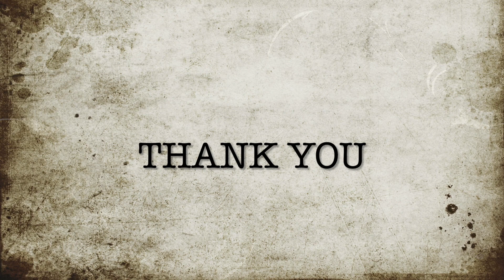Wedding embroidery hoop | Couple Embroidery detailed Step by Step video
Hey guys!

To learn Aari Embroidery do contact through Facebook and Instagram